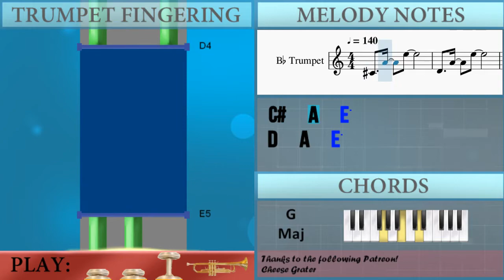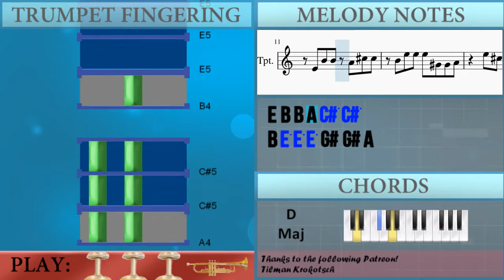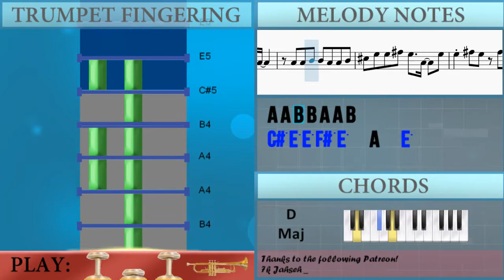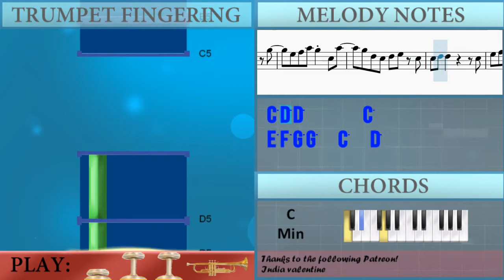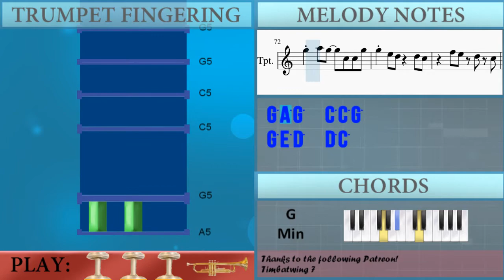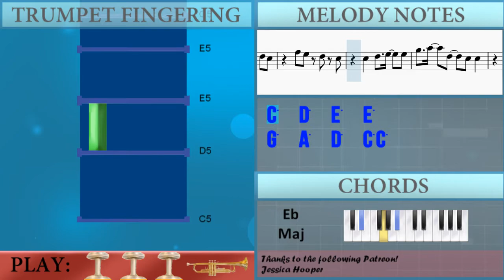How to play Acacia (Pokemon Special) by BUMP OF CHICKEN on Trumpet (Tutorial)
The easiest way to learn how to play Acacia (Pokemon Special) by BUMP OF CHICKEN on the trumpet. It's a trumpet tutorial for Acacia (Pokemon Special) by BUMP OF CHICKEN.

EasyMusicLesson teaches you to play the your favorite instrument, through easy and simple animation so that you too can learn how to play Acacia (Pokemon Special) by BUMP OF CHICKEN on the trumpet easily. A trumpet tutorial with visual animation graphic.

Chords of Trumpet arrangement:
G Maj   C Maj   D Maj   E Min   G Maj   C Maj   D Maj   E Min
G Maj   C Maj   D Maj   E Min   G Maj   C Maj   D Maj   B Maj
E Min   A Maj   D Dom 7   G Maj   C Maj   D Maj   G Maj   A Min
G Maj   D Maj   D Maj   A Min   G Maj   D Maj   D Maj   D# Maj
A# Maj   F Maj   G Min   C Min   A# Maj   D# Maj   F Maj   D# Maj
A# Maj   F Maj   D Maj   G Min   A# Maj   C Min   A# Maj   D# Maj
D# Maj   A# Maj   G Min   A# Maj   D# Maj   D# Maj   D# Maj
G Min   F Maj   D# Maj   A# Maj   F Maj   G Min   C Min   A# Maj
D# Maj   F Maj   D# Maj   A# Maj   F Maj   D Maj   G Min   A# Maj
C Min   A# Maj   D# Maj   D# Maj   F Maj   F Maj   G Min   G Min
A# Maj   D# Maj   D# Maj   D# Maj   D# Maj   A# Maj   A# Maj
G Min   G Min   A# Maj   D# Maj   D# Dim   D# Min 7   G# Maj
D# Maj   D# Maj   D# Maj

Melody notes of Trumpet:
C#4   A4   E5
E5 C#5 D5 F#5 E5 C#5
A4 C#5 A4 B4 D5 C#5 A4
E4 B4 B4 A4 B4 B4 B4 C#5
D5 C#5 B4 A4 C#5   B4 A4
A4   B4   C#5   C#5
E5 F#5 B4   A4 A4
E4 B4 B4 A4 C#5 C#5
B4 E5 E5 E5 G#4 G#4 A4
E4 B4 A4 B4 B4 B4 C#5
E5 F#5 C#5   B4 D5 C#5
F#5 E5   F#5 C#5 B4 A4
A4 A4 B4 B4 A4 A4 B4
C#5 E5 E5 E5 B4   A4
C#5 E5 E5 F#5 E5   A4   E5
E5 F#5 E5 F#5 E5 A5
G#5 F#5 E5 D5   C#5 D5 E5
E4 F#4 A4 D5 C#5 B4
C#5   D5   F#5 E5 G5
F5 E5 F5   E5 D5 C5
G4 D5   D5   G5
F5 E5 F5 E5 C5 C5 A5
G5 E5 C5 D5 E5 C5
C5 D5 D5       C5
E5 F5 G5 G5   C5   C6
C6   C5   C5 C5 E6 E6
E6   E5 E5 F5 G5 G5
E5 F5 A5 G5 E5 D5
C5 G4 D5   D5   G5
E5 F5 A5 G5 C5 A5
G5 D5 C5 D5 E5 C5
E5 F5 G5 G5   C5   D5
C5 G4 G4 C5 E5   F5   E5
G5 A5 G5   C5 C5 G5
G5 E5 D5   D5 C5
G5   F5 E5 D5 G5
F5 E5 D5 D5
G5   A5   D5   C5 C5